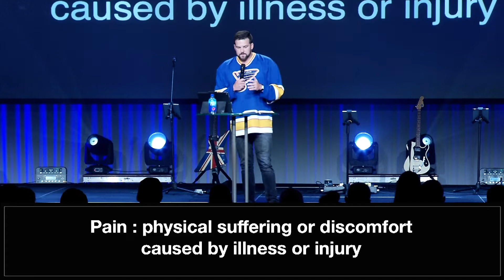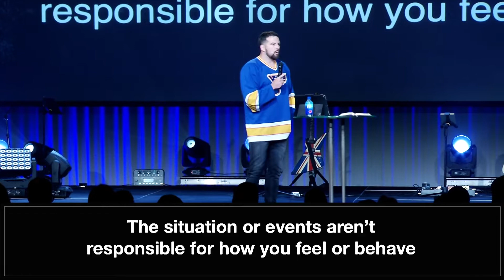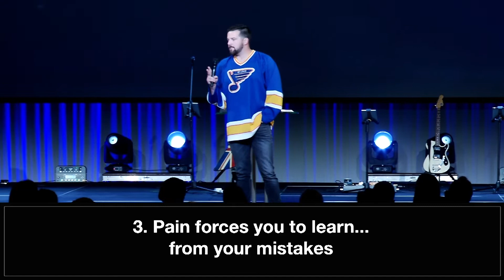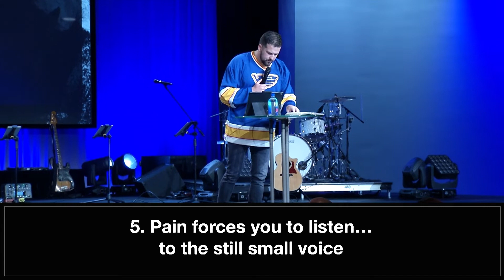Pain // Taylor Scheer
"Pain" by Taylor Scheer at Guts Church in Tulsa, Oklahoma on Wednesday 15 May 2019